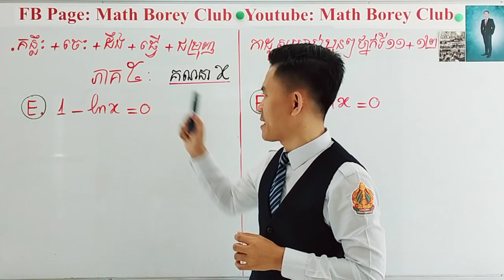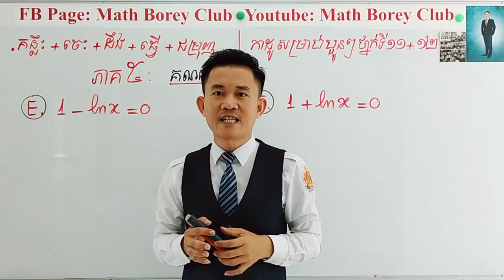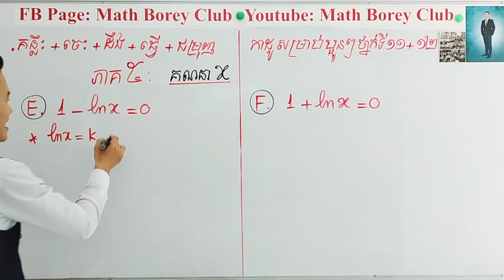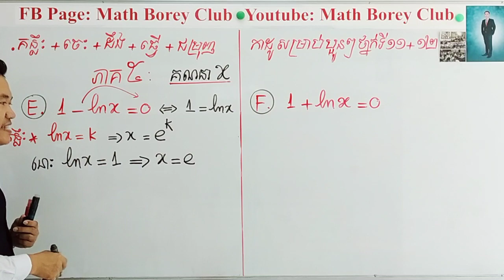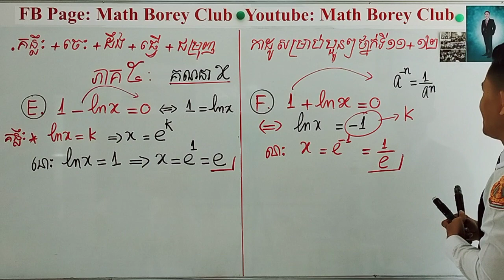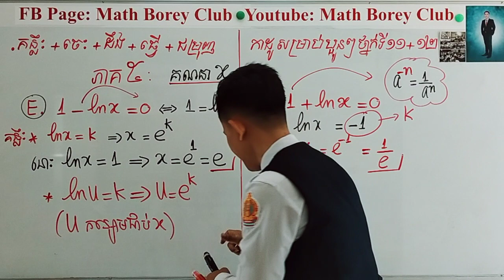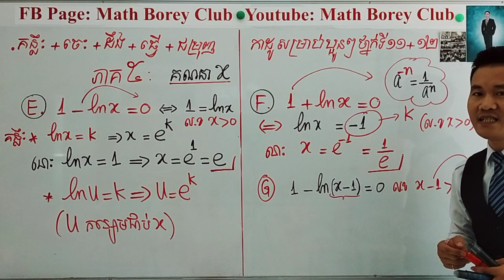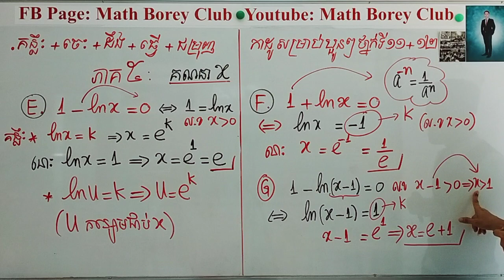គន្លឹះ+ចេះ+ដឹង+ធ្វើ+កំលាំងជម្រុញ (ភាគ៥) កាដូសម្រាប់ប្អូនៗថ្នាក់ទី 11+12 ពី Math Borey Club